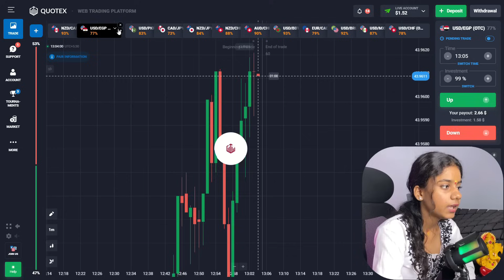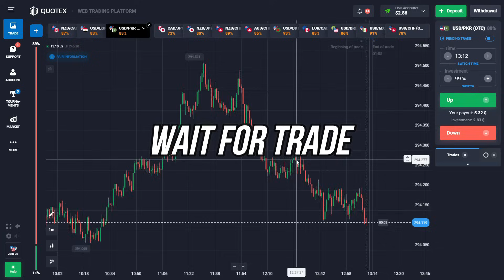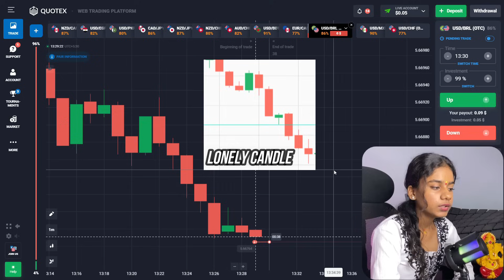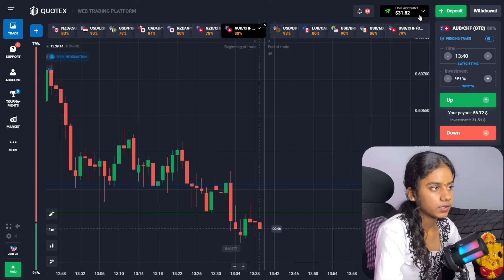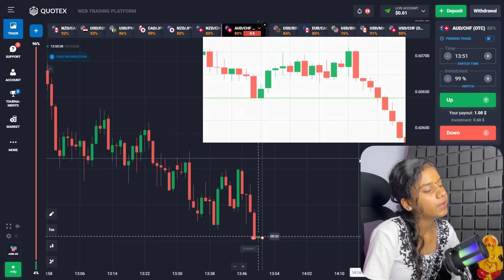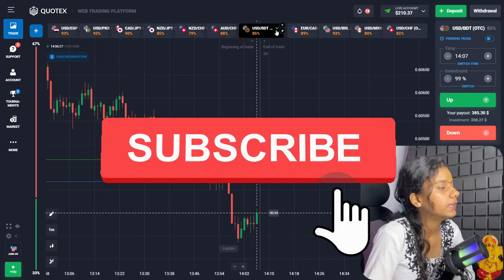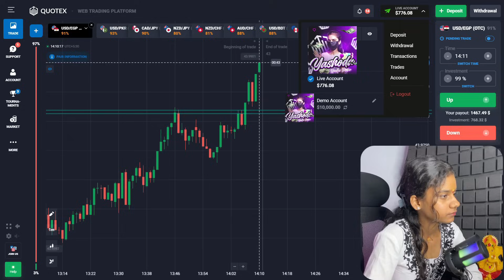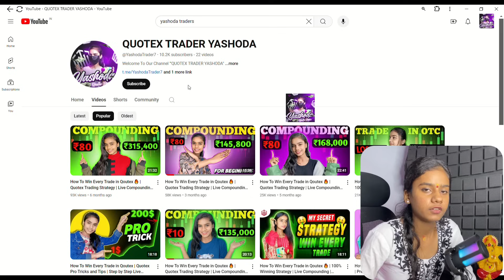How To Win Every Trade in Qoutex 🔥 | Quotex Trading Strategy | Live Compounding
Join Our Telegram channel to get useful trading tips and free signals:-

Hello everyone in this video i am going to tell you How To Win Every Trade in qoutex using candlestick psychology an support and resistance will help you to make profit up to 100% this strategy will work in quotex Broker and If you want signal loss recover then contact us on telegram link given up.